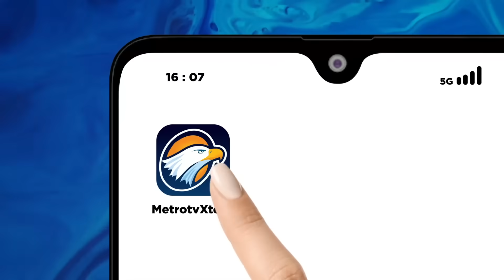Tim SAR Gabungan Lakukan Evakuasi Korban Laka Kereta Api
MetroTV, T4br4k4n kereta antara kereta lokal Commuter Line Bandung Raya dengan KA Turangga terjadi pagi ini, Jumat (5/1/2024).

Informasi yang diterima, kecelakaan terjadi di Petak Jalan Haurpugur - Cicalengka, pukul 06.03 WIB.